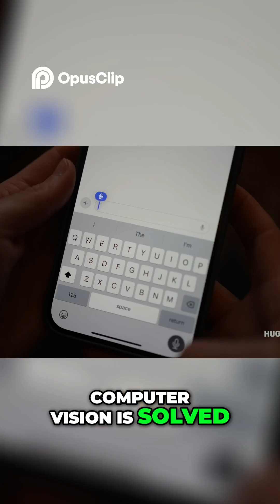Revolutionizing Neural Networks The Future of AI with GPUs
NVIDIA bet big on CUDA—and that bet changed everything. 🎯💡 By unlocking the power of GPUs, CUDA enabled a step change in neural networks and machine learning, sparking the AI revolution we see today. Suddenly, computer vision, speech recognition, and language understanding—once unsolved challenges—began falling one by one.

This vision of the future required high-stakes bets that took years to pay off. But now, the impact is unmistakable—AI is transforming the world at an unprecedented pace. 🚀